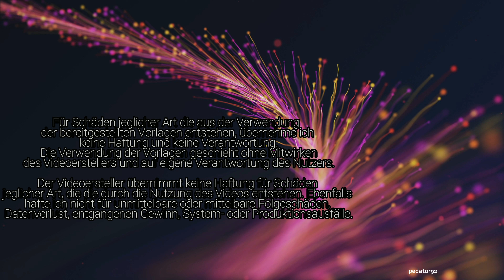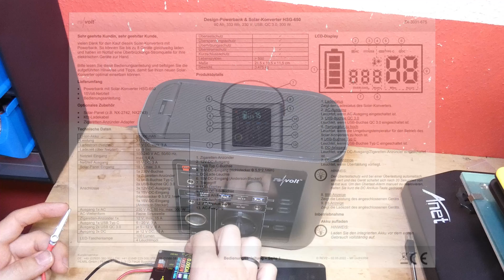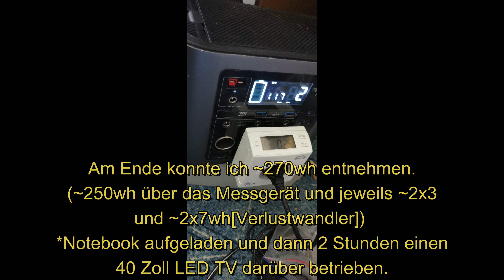Revolt Powerstation geht nicht mehr an, was nun? | zx-3031 wir schauen es uns mal an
Hier findest du weitere Infos zum Video und einige nützliche Links.
Diesem Video ging es um die Revolt Powerstation (Revolt ZX-3031 Solar-Generator HSG-650) die es günstig auf zu dem zeitpunkt noch "Ebay Kleinanzeigen" gab. Verbaut sind 2500mah Zellen, 36 Stück.

Videospoiler:
Der Akku war defekt, wahrscheinlich wurde er vergessen zu laden im Wohnmobil und entsprechend der Zeit hat sich dann das BMS und restlichen Bauteile die Zellen leer gezogen.

Selbst bei fast leerem Akku ist hier die Zellwahl bei voller Belastung egal, die 300 Watt sind bei 12 Volt (4x3v) etwa 25 Ampere, die 25 Ampere durch 9 Zellen sind 2,77A Belastung.

Ihr wollt noch etwas sparen und/oder Mich unterstützen?
Die Community stärken oder einfach mal was fragen?
Dann klickt auf diese Link (Sammlung mehrerer Links)

Falls hier ein Link steht dann ist dieser meistens zum Produkt selber.

0:00 Intro
0:21 Einführung und erste Versuche
4:50 Demontage
13:21 Akku Messen
17:30 Akku entfernen
18:15 Zellen Anschauen
20:09 Akku erneuert
20:51 Montage
28:52 hat es was gebracht?
30:03 Lebenszeichen?
31:48 230V Test
32:50 Letzte Infos
38:17 Outro